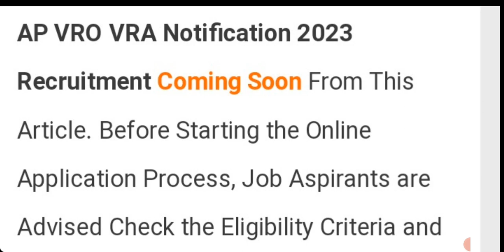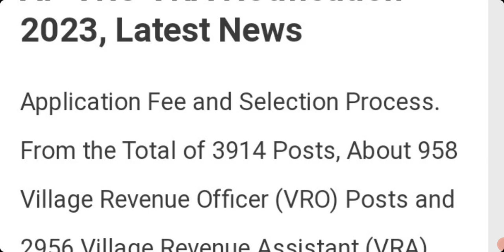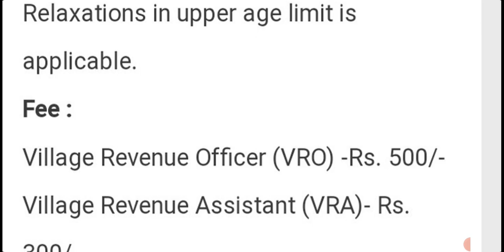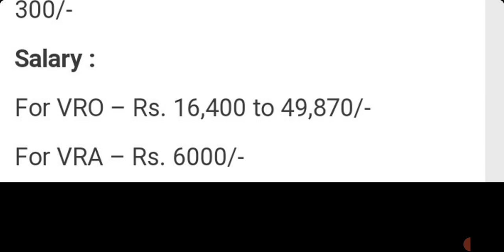AP VRO/ VRA NOTIFICATION 2023 || LATEST NEWS || 3,914 posts ||AP VRO/ VRA నోటిఫికేషన్లు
AP VRO/ VRA NOTIFICATION 2023